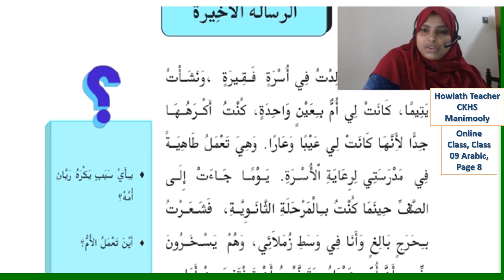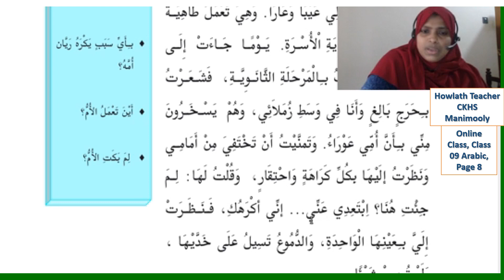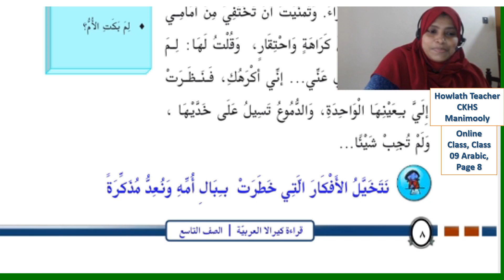Online Class, Class 09 Arabic, Page 8